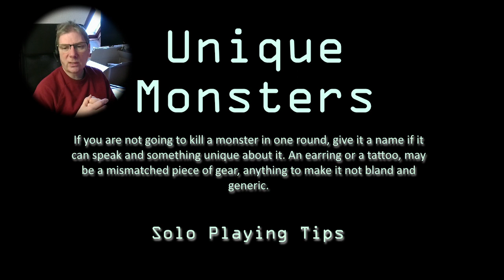Solo Playing Tips: Unique Monsters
If you are not going to kill a monster in one round, give it a name if it can speak and something unique about it. An earring or a tattoo, may be a mismatched piece of gear, anything to make it not bland and generic.

You can connect on Twitter.